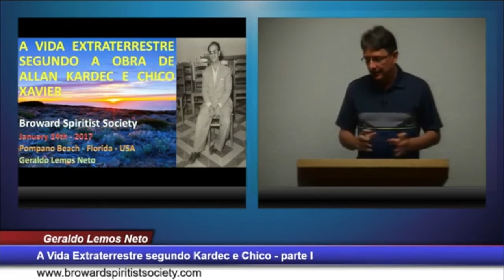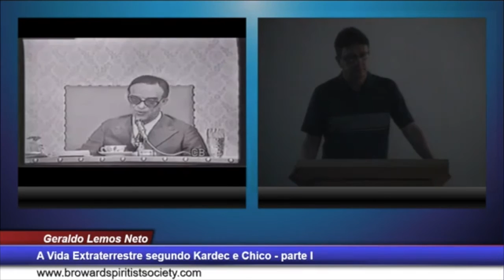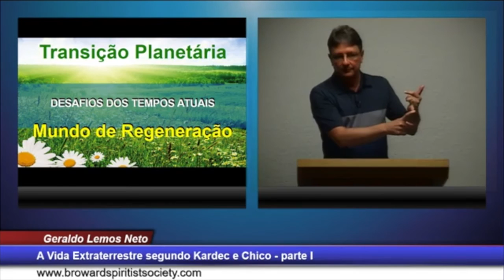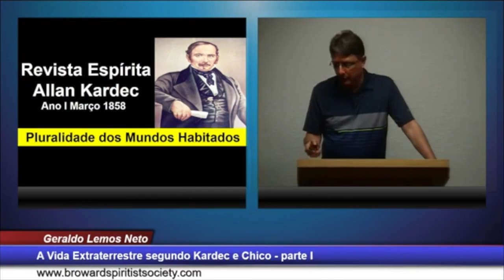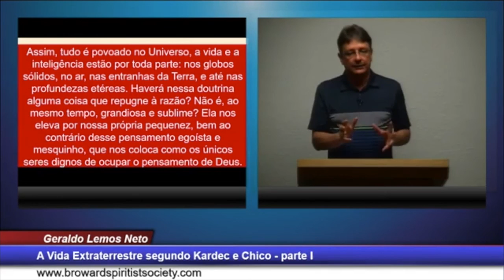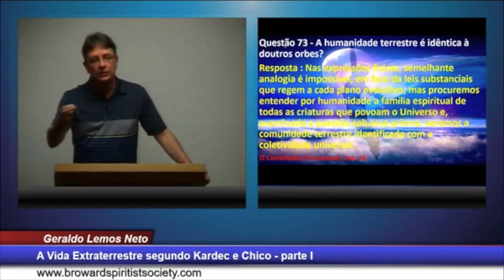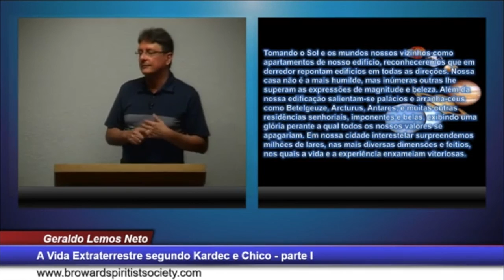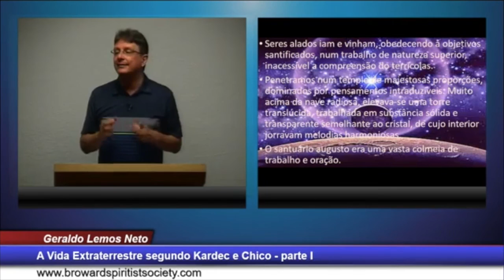Extra Terrestrial Life according to Kardec and Chico Xavier with Geraldo Lemos - Part I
Geraldo Lemos, long time friend of the greatest Brazilian medium Chico Xavier, talks about important transition the planet is experiencing and the connection with other inhabited worlds. This talk has two parts here is the first one. It was made with love, truly. Such important talk by Geraldo could not be left without translation.